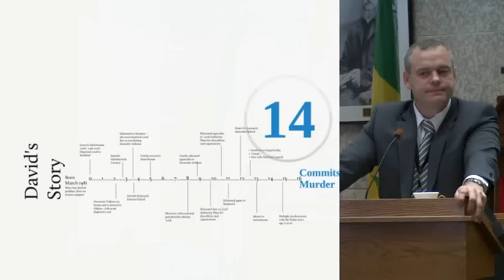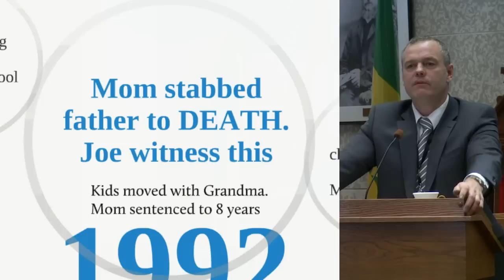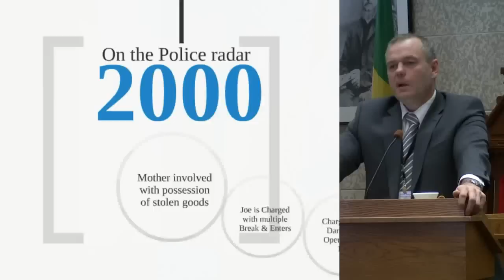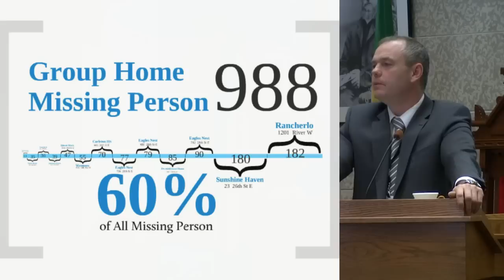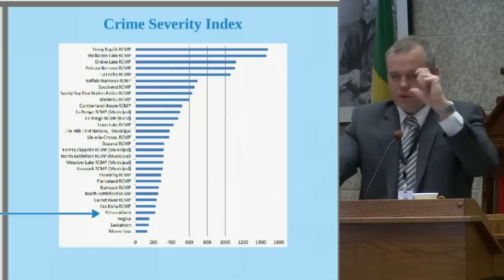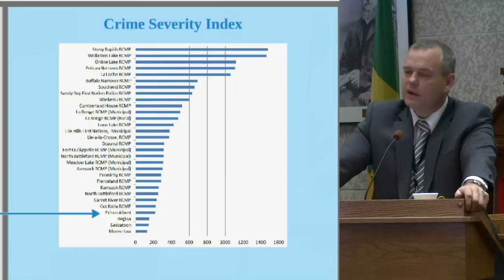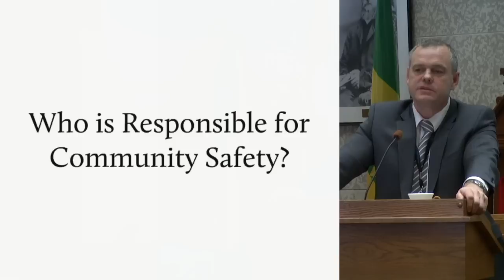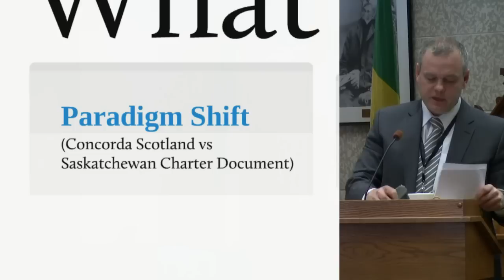Community Mobilization Part 2/3 (Prince Albert, Sask.)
Chief Dale McFee speaks about the multi-agency Community Mobilization movement that is taking place in Prince Albert, Saskatchewan and  the lessons learned from the recent research completed in Glasgow, Scotland.